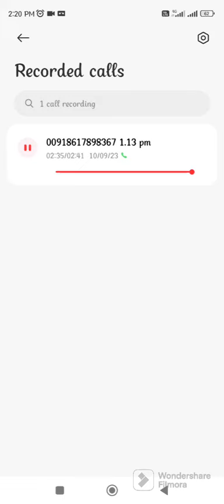आपके पास भी आपके parcel activate करने की call आये।बचिये ऐसे लोगो से